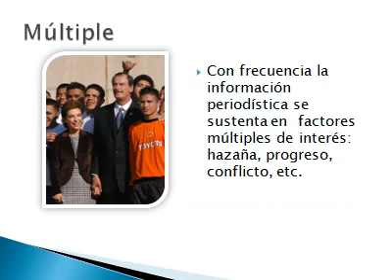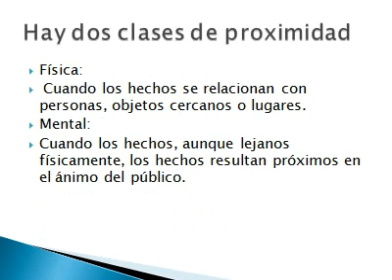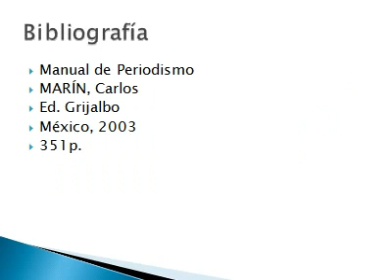Factores de interés periodístico.avi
Material didáctico basado en el Manual de Periodismo de Carlos Marín